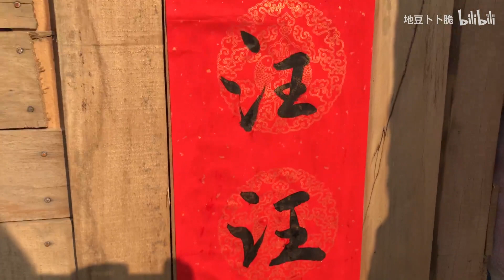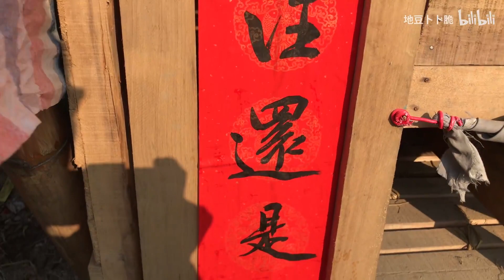给小狗狗窝买的对联，终于寄到了，马上贴上去，“一定旺”